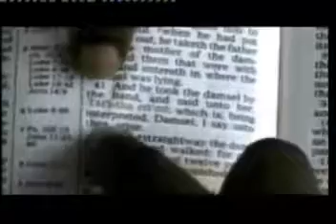Tabitha Kum - Nicholas Omane Acheampong